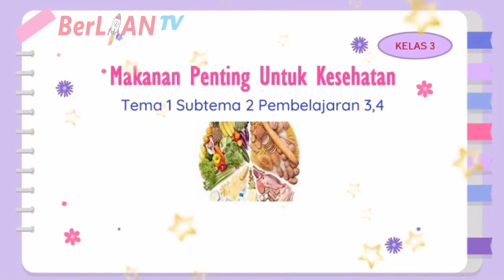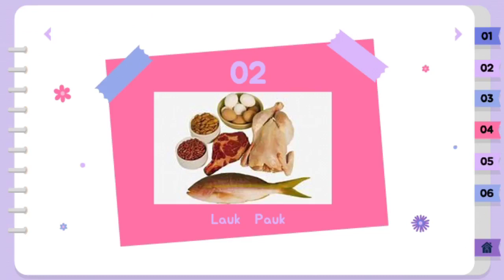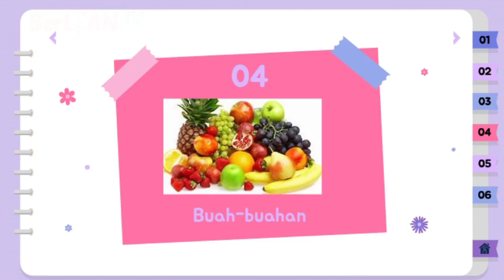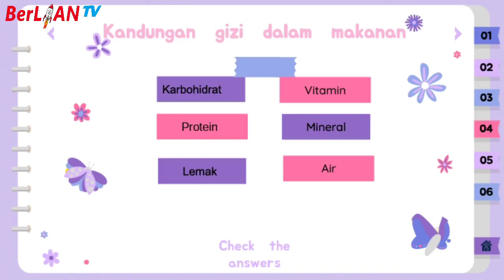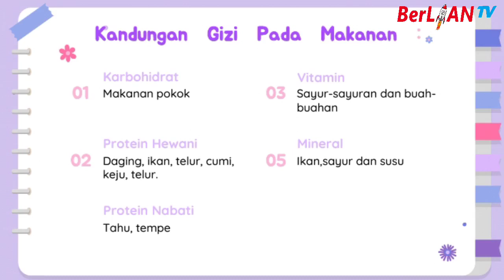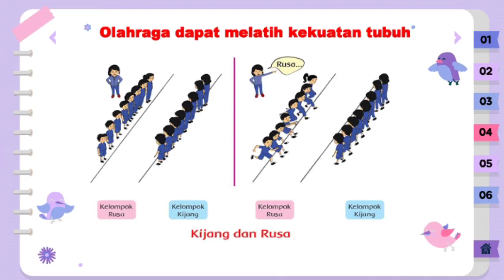Makanan Penting untuk Kesehatan - Tema 1 ST 2 PB 3&4 Kelas 3 SD - BerLIAN School